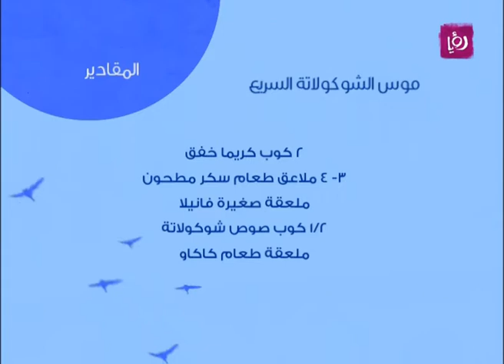منال عبيدة تحضر موس الشوكولاتة السريع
منال عبيدة تحضر خلال مطبخ دنيا يا دنيا موس الشوكولاتة السريع.